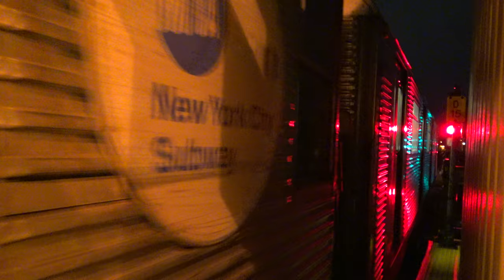⁴ᴷ Myrtle Viaduct Reopening Activities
The night before full service resumed over the Myrtle Viaduct, which connects the M line to the J/Z lines, MTA workers were hard at work. Personel were ensuring the switches and signals function, operating test trains over the line, and transferred the R42 shuttle trains back to East New York Yard. Enjoy!

Taken on April 29th and 30th, 2018.